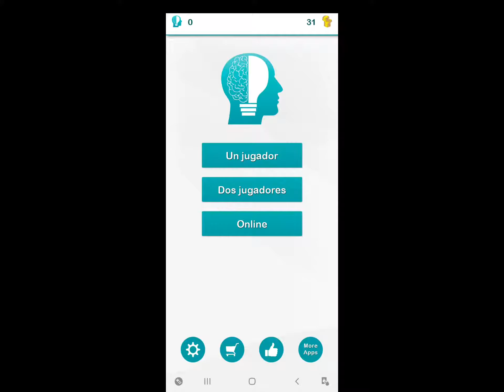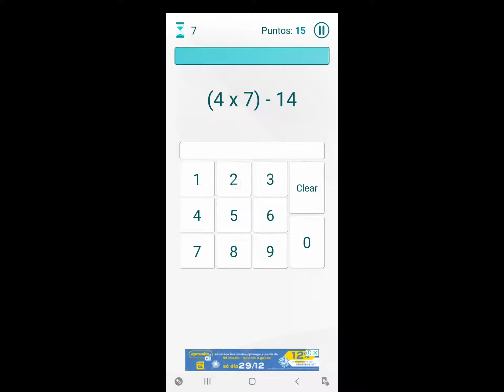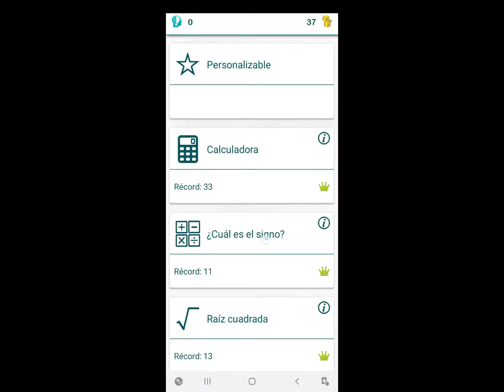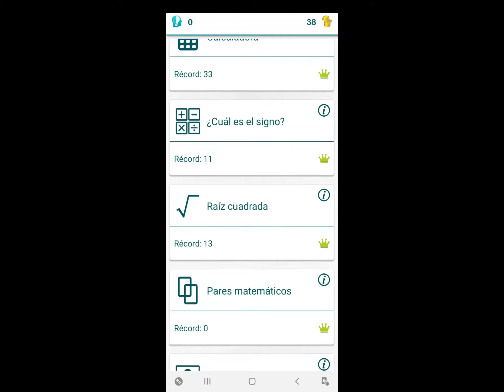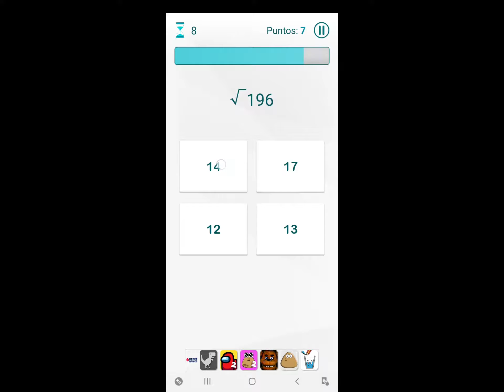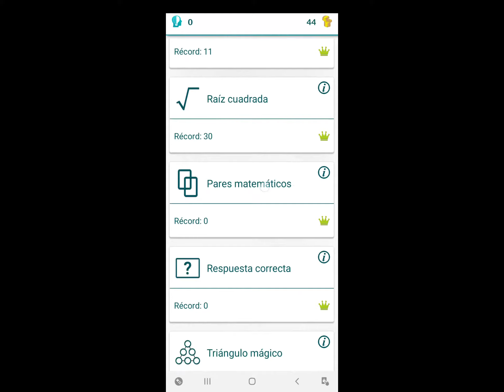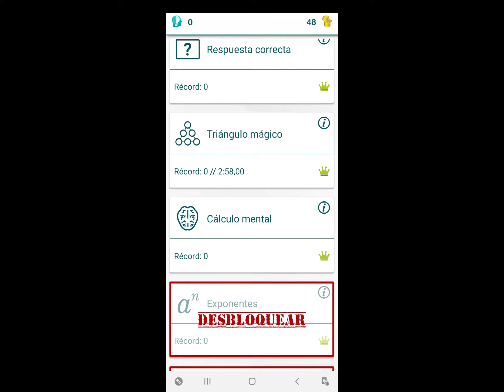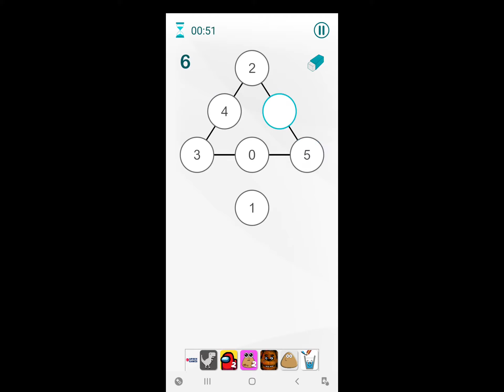MATH GAMES - APP DE MATEMÁTICAS EN PLAYSTORE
Mejora tu habilidad en matemáticas con esta aplicación. Divertidos juegos que supondrán un desafío y a la vez verás como mejoran tus resultados, además podrás comparar tus puntuaciones con el resto del mundo.

También puedes configurar un juego como quieras para practicar lo que más te guste o tengas más dificultades (sumas, restas, multiplicación, división, exponentes, raíz cuadradas...)
Practica las pruebas durante unos minutos al día para obtener mejores resultados.